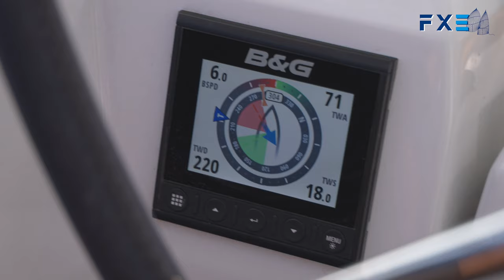ELECTRIC CODE SAIL FURLER FXE FACNOR - EMMAGASINEUR DE CODE SAILS FACNOR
VIDEO of the FXE new multi-motor electric Code Sail furler. For Gennakers, asymmetrical spinnakers (with a Fast thimble). Video MG Production / Michaël GOSETTO
Vidéo de présentation d FXE Facnor, nouvel emmagasineur de voiles volantes : Code sails, Gennaker, Spi asymétriques. Principe du multi-moteur.